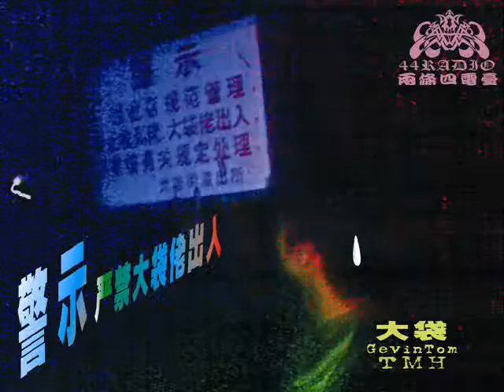080205-【08花街夜】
08花街夜